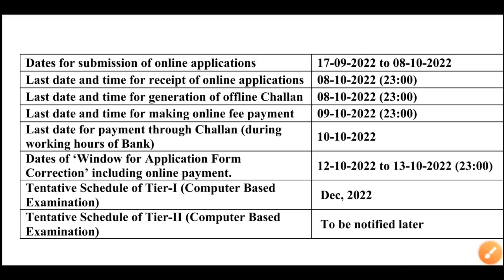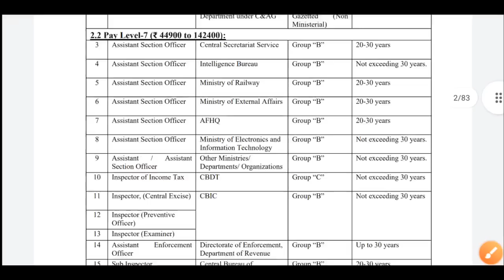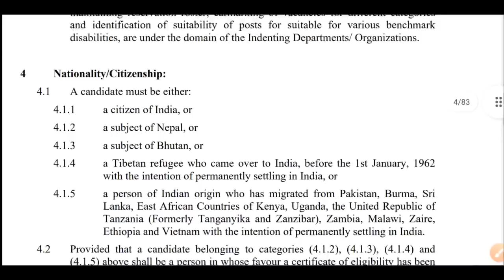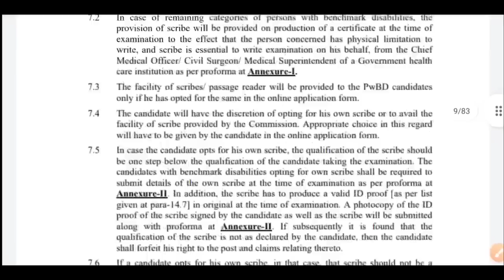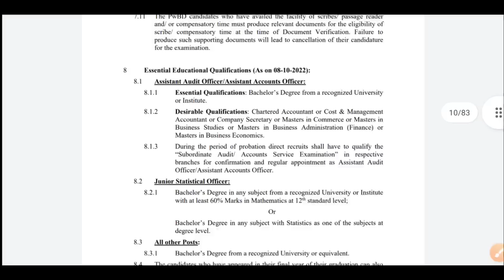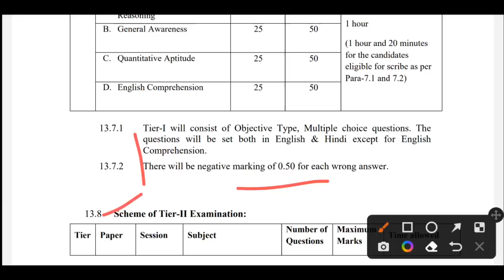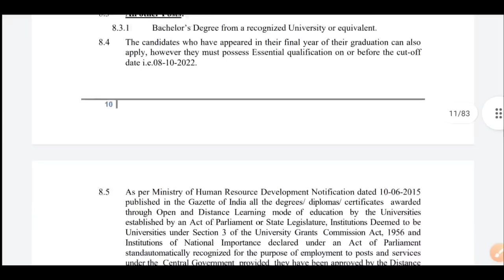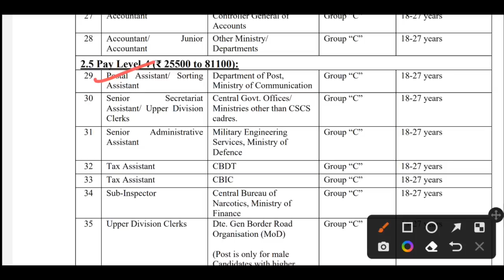Apply: লাস্ট ডেট 8/10/22 : New Govt Job Vacancy 2022 | Group C Recruitment 2022 | WB Govt Job 2022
video related to:
ssc cgl vacancy in west bengal
ssc cgl prelims syllabus
ssc cgl syllabus 2022
ssc cgl application process
ssc cgl age limit
ssc cgl qalification
ssc cgl official notification
ssc cgl apply link
ssc cgl notification in bengali
wb job update channel
wb job news channel